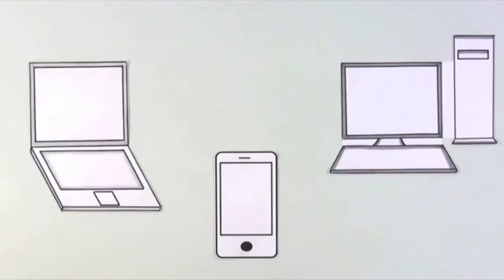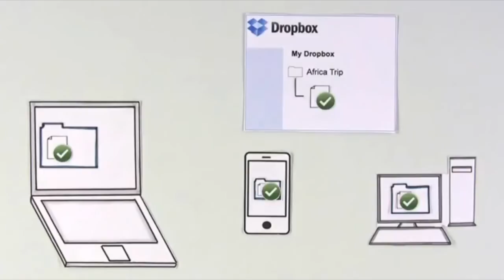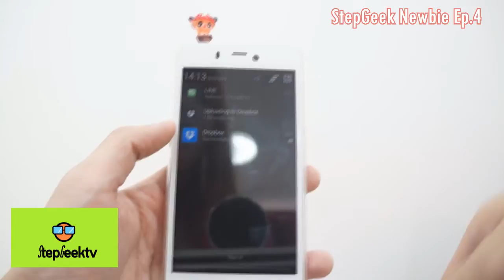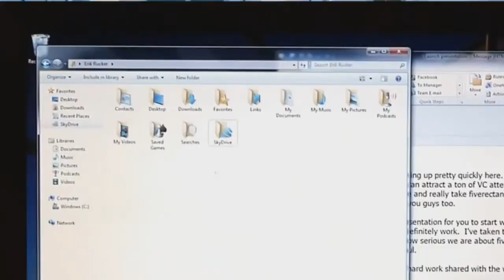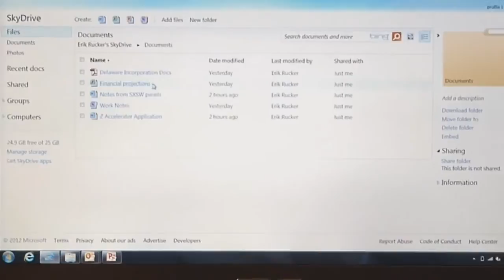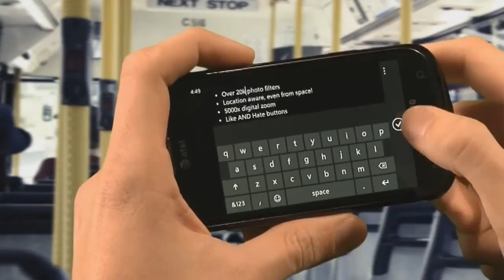StepGeek Newbie Ep.4 ทำยังไงให้รูป ไม่มีวันหายไปแม้มือถือพัง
มาทำความรู้จักกับ cloud service กันดีกว่า
ด้วยโปรแกรม
Dropbox
Google drive
Microsoft skydrive

ที่จะทำให้ข้อมูลของคุณอยู่บนก้อนเมฆ อยู่บนทุกที่ ที่คุณไป

ติดตามพวกเราต่อได้ที่
instargram/twitter : @stepgeek